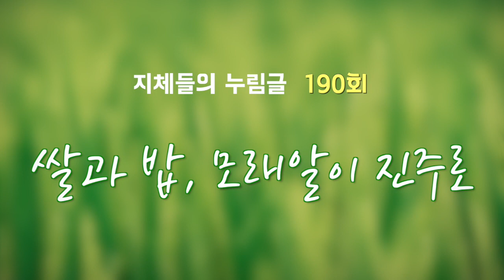지방교회 누림글 190회 - 쌀과 밥, 모래알이 진주로